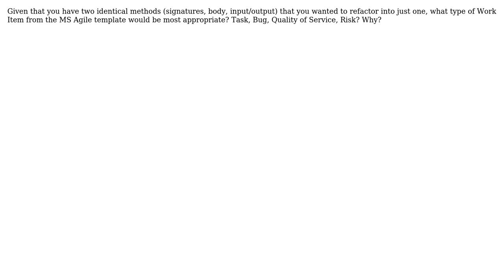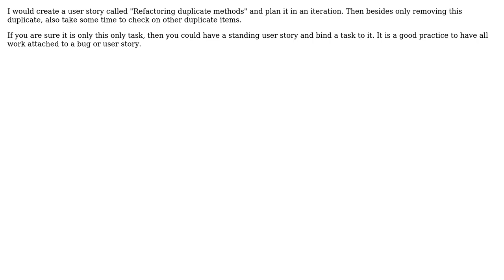Software Engineering: Work Item type for refactoring duplicate methods (i.e. turning them into 1)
With thanks & praise to God, and with thanks to the many people who have made this project possible! | Content (except music & images) licensed under CC BY-SA | Music | Images & others | With thanks to user jmoreno user Ewald Hofman user Adam Lear and the Stack Exchange Network Trademarks are property of their respective owners. You are responsible for your own actions.